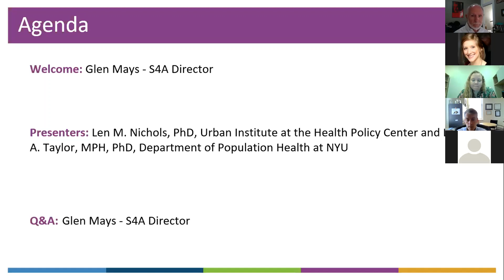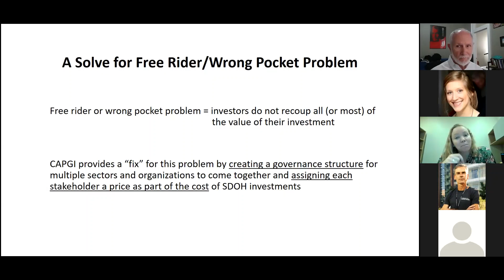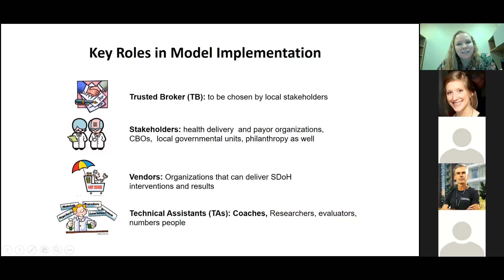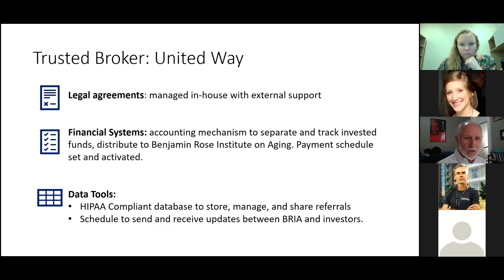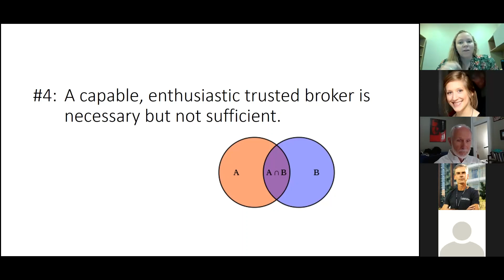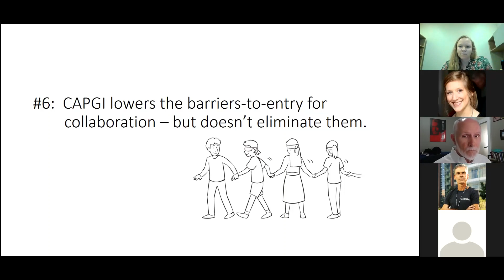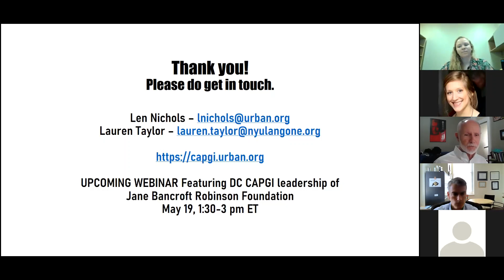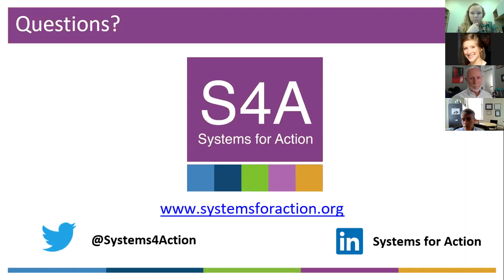4.13.22 Webinar | What We’ve Learned So Far about Collaborative Approach to Public Goods Investments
{Part of the Systems for Action Research-in-Progress Webinar Series}

The Collaborative Approach to Public Good Investment was developed to enable community stakeholders, including insurers, hospitals, local government, philanthropy and community-based organizations, to jointly finance invest “upstream” investments. It's applications -- now in Cleveland, OH, Albany, NY, and Waco, TX -- have shown the governance and trust-building processes required to implement it may be as important as the logic of the economic model per se.

Presenters:
Len M. Nichols, PhD, Urban Institute at the Health Policy Center

Lauren A. Taylor, MPH, MDiv, PhD,  Department of Population Health at NYU

To access webinar slides, please visit: